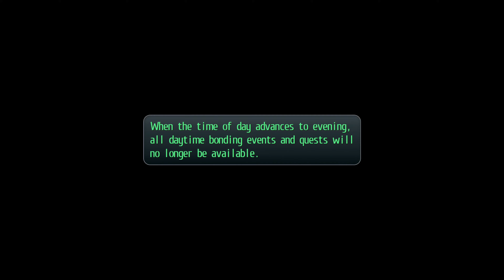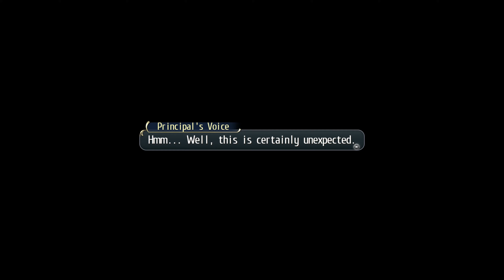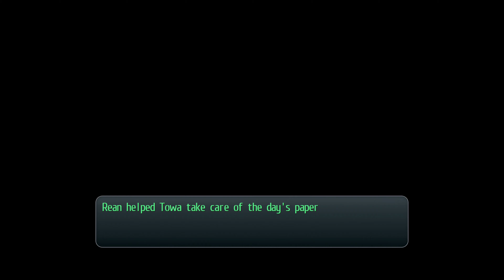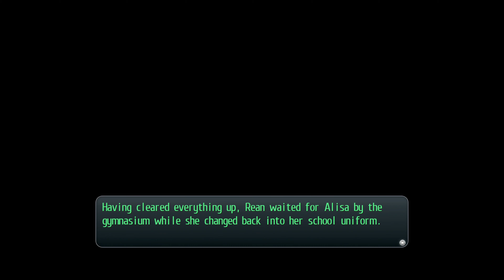Trails of Cold Steel Let's Play (NG+, Nightmare Mode) Part 4 - 4/18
Hello everyone and welcome a sort of different 'Let's Play'. As mentioned in the video it's called a "calendar run". So for every one day in the game is one part. It doesn't matter how long or short the 'day' is. It is what it is.

This run was inspired by another Youtuber I've been following by the name of Good Game Have Fun AKA The Hat Person and how they did their Let's Plays of the Persona games.

And if you want to see more from me, by all means check out Gammalad as I write reviews from him.